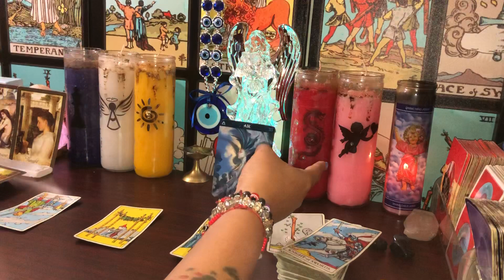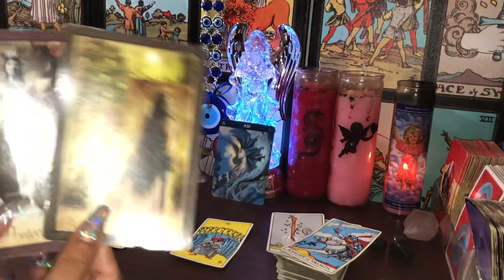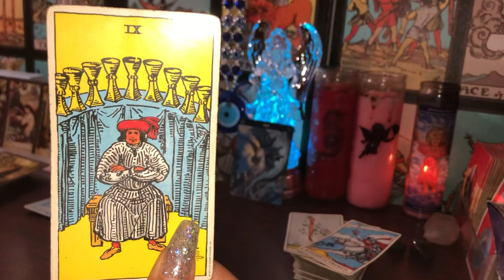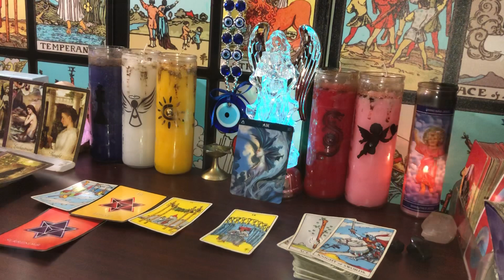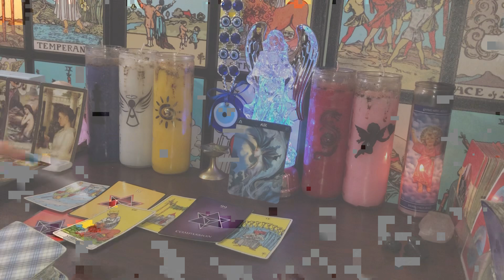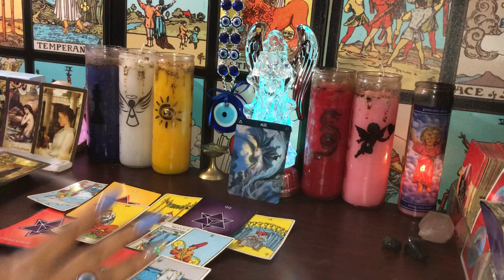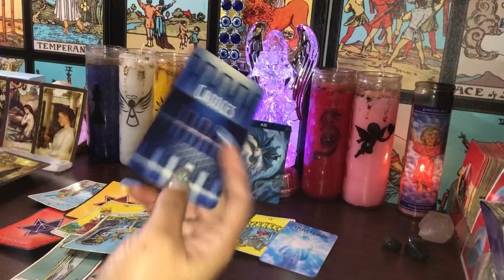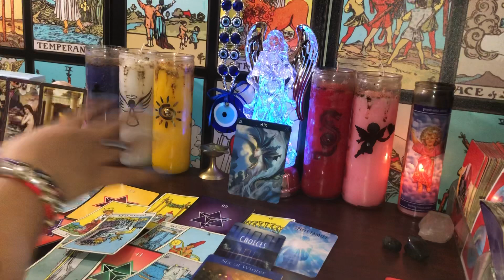GEMINI, LIBRA, AQUARIUS- LOOKS LIKE YOUR’E FACING A DILEMMA 👀 (Timeless)